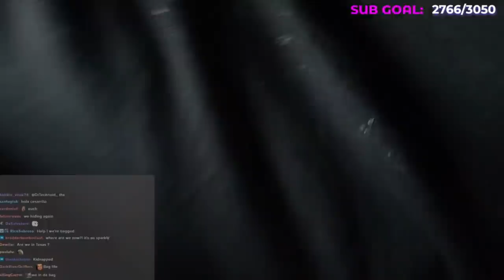UKRAINE GIRL RECOGNIZES ME! (MUST WATCH)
Today we travel to Firenze Italy as well as to Amsterdam. Trying out the local food scene as world-renowned fashion bloggers do. Along the way a cute couple from Ukraine recognize's me (peepoSHY)

►Edited By: @allisonmeows_ (Twitter)
►Thumbnail: Fluffylives (Youtube.com/fluffylives)